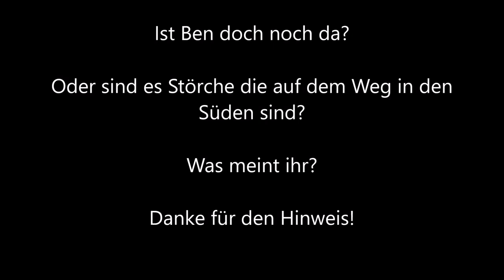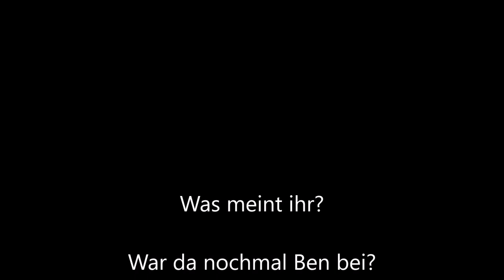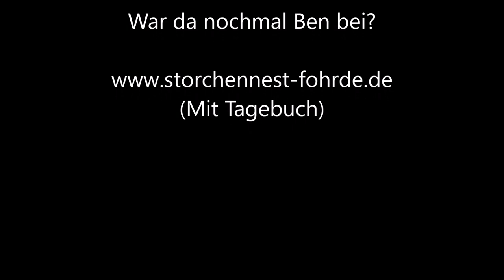Ist Ben doch noch da? Oder sind es Störche die auf dem Weg in den Süden sind? 23.08.20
Was meint ihr? War da nochmal Ben bei? » Mehr Infos zu den Storchennestern in Fohrde und den Live Kameras findet ihr